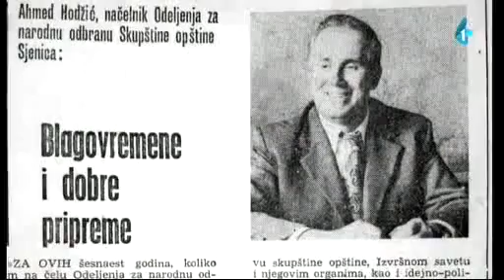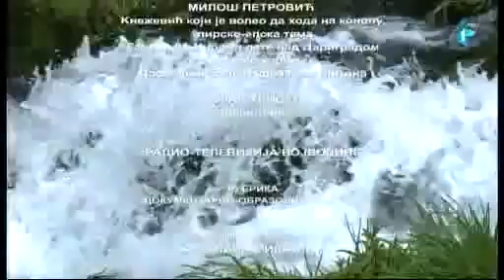Историја с Пештера (01): Нема златно ниђе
Прва од 11 епизода серијала Историја с Пештера - In vivo, носи назив Нема златно ниђе. То су речи Салкана Баждара, из села Урсуле, који говори о својим рођацима, који су се иселили у Турску и зашто он то није учинио; када су се његови преци доселили на Пештер; ко је и када примио ислам; како се живело са комшијама православцима у добрим и мање добрим временима.

О томе како је исељеницима било у Турској, најбоље описују речи Нусрета Зорнића из Кладнице, заселак Понорац: "У почетку су видели тешке јаде".

Зашто су одлазили, а неки се и враћали, зашто су и Срби одлазили с Пештера објашњава Ахмет Хоџић, који је у своје време био (око 20 година), начелник Секретаријата за народну одбрану Скупштине општине Сјеница.

Сценаристикиња и редитељка: Светлана Миљанић
Сниматељ: Игор Петричевић
Монтажер слике и звука: Павле Никић